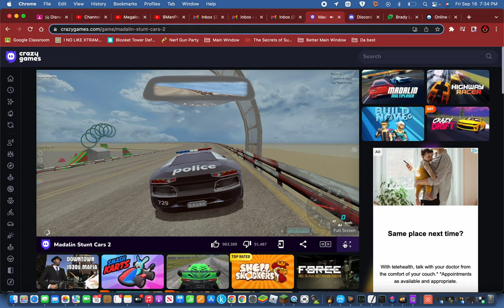Playing Some Madalin Stunt Cars After a long Friday | TheJeffDude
I've had a long day today. I have a busy schedule tomorrow.